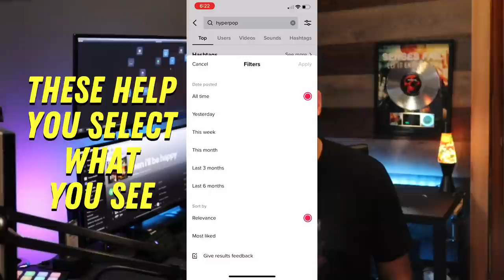TikTok's New Rules For Musicians // ADVANCED MUSIC MARKETING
I discuss how TikTok has changed and why it is important to adopt the platform and post on it as you would Instagram. I break down:
► How TikTok has changed
► That TikTok is no longer all about silly dances
► How to market your music on TikTok
► The best ways to view TikTok and content creation.

Chapters
0:00 Intro
1:01 How social media platforms evolve
2:21 How TikTok has evolved

Prepare yourself for an upgrade in your social media strategy as we delve into the TikTok revolution! In this video, we explore the transformation of TikTok and why it's essential to embrace it with an Instagram mindset. Say goodbye to the belief that TikTok is only about silly dances; it has evolved into a dynamic platform perfect for showcasing creative expression. Uncover the art of music marketing on TikTok and allow us to lead you through the most effective methods of navigating this vibrant space for content creation. Don't let the TikTok wave pass you by – join us and adapt to the new era of social media success!